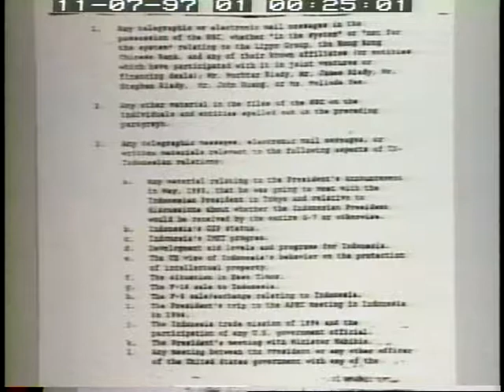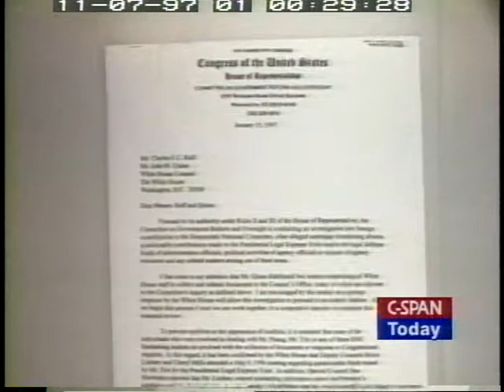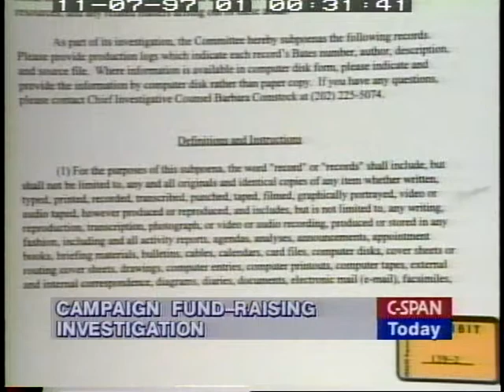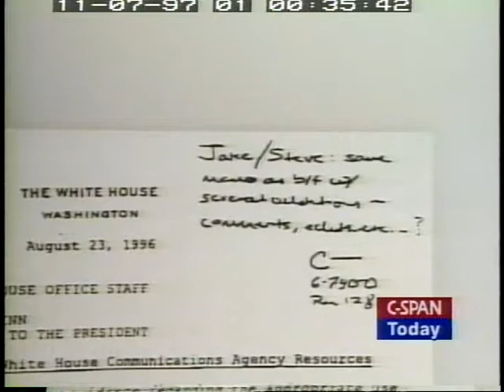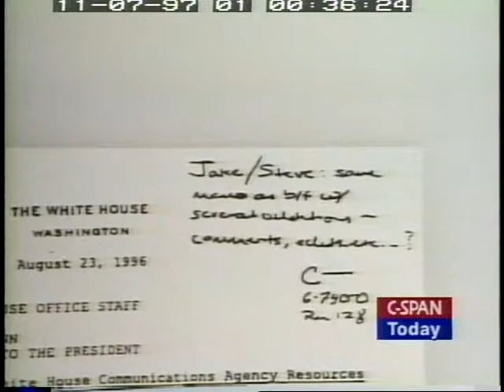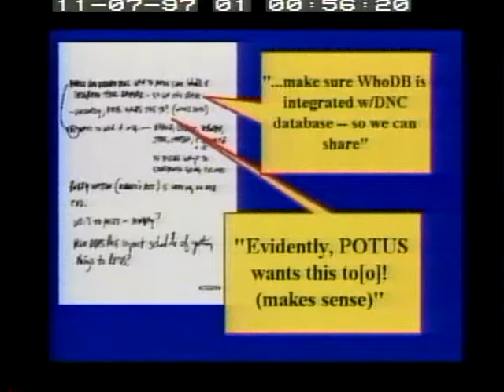Campaign Finance Investigation Day 3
Campaign Finance Investigation Day 3 - House Oversight Committee - 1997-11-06 - Product 94990-1-DVD - U.S. House of Representatives.  House Committee on Government Reform and Oversight. Committee members continued the investigation into campaign fund-raising abuses in the last election. They heard testimony from two current White House counsels who testified about the White House efforts to provide requested documents to the committee for its investigation. The audio in the hearing room experienced difficulty during the last 30 minutes of the hearing.  Filmed by C-SPAN. Non-commercial use only.